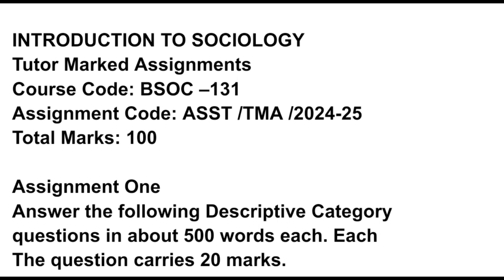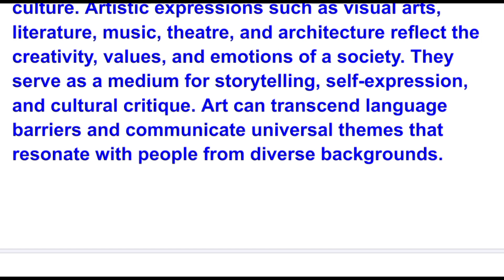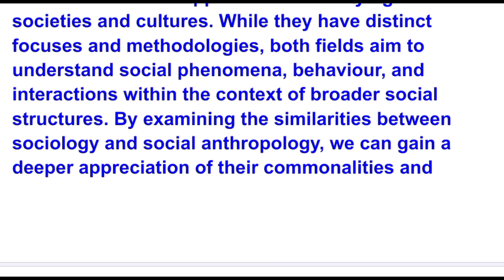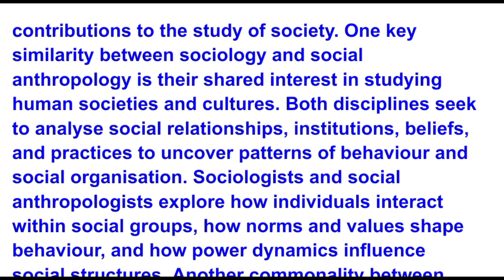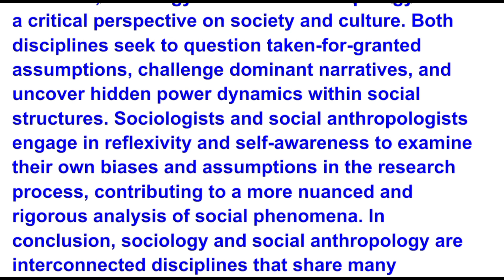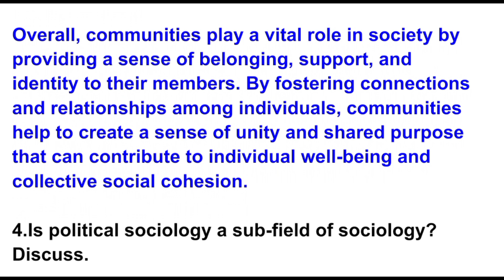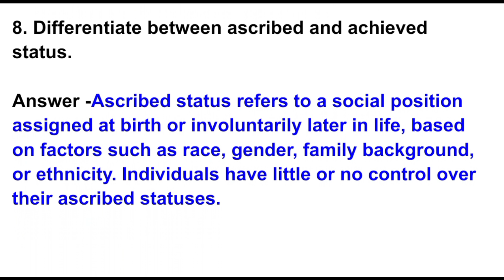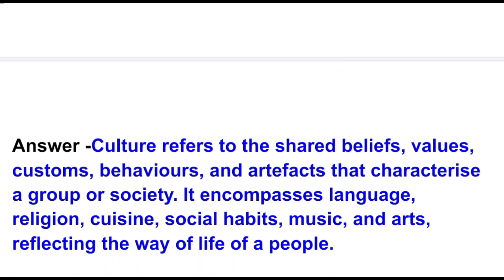BSOC-131 SOLVED ASSIGNMENT ENGLISH IGNOU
Bsoc 131 solved assignment ignou bsoc 131 solved assignmentbsoc 131 solved assignment in englishbsoc 131 solved assignment pdf downloadBsoc 131 solved assignment 2024-25Bsoc 131 solved assignment 2024-25 english bsoc 131 ignou assignmentIGNOU